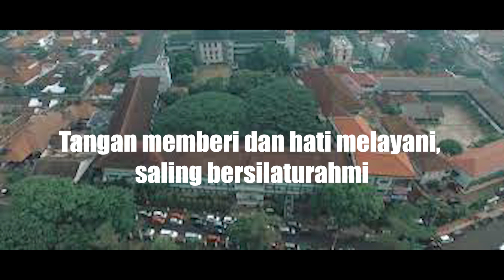Lomba Kategori SDM (Cipta Lagu) - SMA Xaverius Bandarlampung